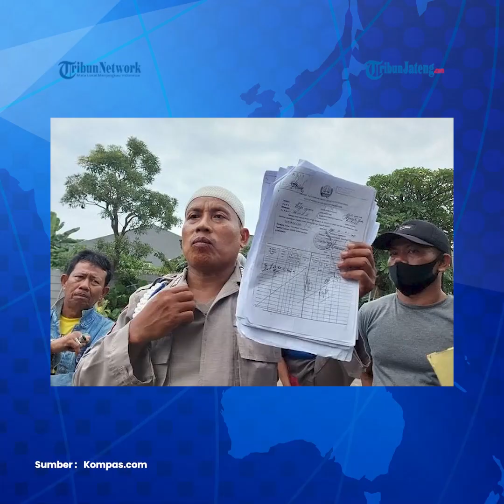Bripka Madih yang Lapor Diperas Berencana Mundur dari Polisi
Polda Metro Jaya buka suara soal kasus polisi peras polisi dalam dugaan sengketa lahan yang diungkapkan Bripka Madih beberapa hari lalu.

Kabid Humas Polda Metro Jaya Kombes Pol Trunoyudo Wisnu Andiko dalam konferensi pers di Jakarta, Jumat (3/2/2023) memberikan penjelasan soal kasus tanah Bripka Madih.

Sebelumnya, Bripka Madih, anggota Provos Polsek Jatinegara viral lantaran mengaku diperas polisi saat melaporkan dugaan penyerobotan lahan milik orangtuanya di Bekasi oleh sebuah perusahaan.

Namun saat melapor, Bripka Madih mengaku diperas Rp 100 juta dan dimintai lahan 1.000 meter oleh salah satu anggota Polda Metro Jaya berinisial TG untuk biaya penyidikan.